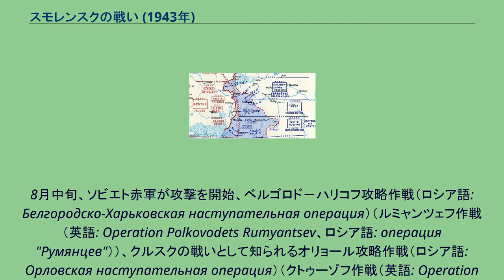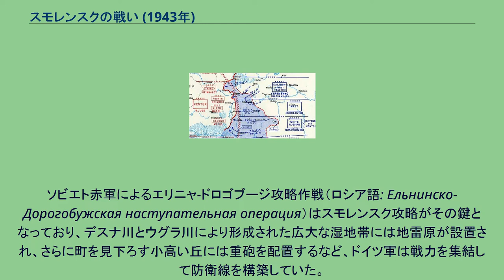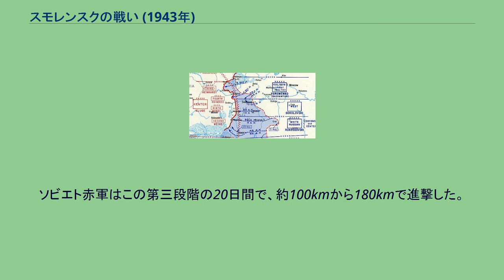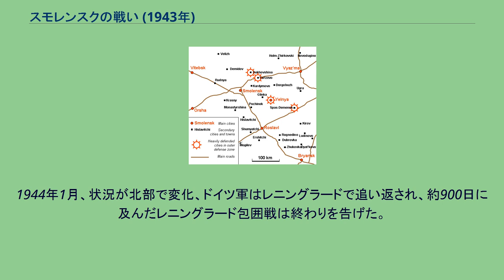スモレンスクの戦い (1943年)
スモレンスクの戦い（スモレンスクのたたかい）とは、1943年8月7日から10月2日にかけてスモレンスクで行われた2回目の戦い。
この戦いにおけるソビエト赤軍の戦略的攻撃は1943年夏秋の作戦の一部として行われた。
この作戦はドニエプル川の戦い（8月13日 - 9月22日）とほぼ同時に発動して2ヶ月続き、カリーニン戦線（司令官アンドレイ・エリョーメンコ）と西部戦線（司令官ワシーリー・ソコロフスキー）が主導、1941年に行われた第1次スモレンスク攻防戦で占領されたスモレンスクとブリャンスク地方からドイツ軍を掃討することが目的であった。
ドイツ軍の必死の防衛にもかかわらず、ソビエト赤軍は進撃を重ね、スモレンスク、ロスラヴリなどの主要都市を奪還した。
この結果、ソビエト赤軍はベロルシアの解放作戦を立案し始めた。
しかし、ソビエト赤軍による反撃はドイツ軍の激しい抵抗により、ほとんど進まなかった。
スモレンスクの戦い自体が重要な戦いではあったが、この作戦はドニエプル川周辺での戦闘に大きく影響を与えていた。
ソビエト赤軍がドニエプル川を南方面で横断するための重要な土地、スモレンスク。
この場所での作戦にはドイツ55個師団が必要であると見積もられた。
作戦中、ソビエト赤軍はモスクワを西側から攻撃するために歴史的にも重要なスモレンスク陸橋で、ドイツ軍に決定的な打撃を与えた。
この作戦には以下の小さな作戦を含んでいる。
スパス＝ジェメンスク攻略作戦（1943年8月7日 - 1943年8月20日） ドゥホフシチーナ － デミドフ攻略作戦（第一次）（1943年8月13日 - 1943年8月18日） エリニャ - ドロゴブージ攻略作戦（1943年8月28日 - 1943年9月6日） ドゥホフシチーナ － デミドフ攻略作戦（第二次）1943年9月14日
- 1943年10月2日） スモレンスク - ロスラヴリ攻略作戦（1943年9月15日 - 1943年10月2日） ブリャンスク攻略作戦（1943年8月17日 – 1943年10月3日） 1943年7月、クルスクの戦いがドイツ軍の敗北に終わり、ドイツが東部戦線で主導権を得られる可能性はなくなった。
ドイツ軍の損害は数字上も激しいものであったが、それ以上にこの2年間に及ぶ戦いで経験豊富な将兵らを失ったことによる戦力の低下はがさらなる問題であり、これはドイツ軍がソビエト赤軍の対応に精一杯という状況をつくりだした。
一方、ソビエト連邦指導者ヨシフ・スターリンはウラヌス作戦以降のソビエト赤軍が、これまでナチス・ドイツに占領された領土を回復することを決定、そしてそれはスターリングラードの解放に繋がった。
ドニエプル川での作戦により、ウクライナの解放を行い、南部で戦線を西へ押し戻すことになっていた。
そして、さらにドイツ軍を弱体化させ、北方のドイツ軍の戦力を弱らせる意味も含めてスモレンスクでの作戦が発動、そして、この作戦は戦線南部のドイツ軍を弱らせることとなった。
この両作戦は戦略的攻撃作戦の一部であり、ナチスドイツが占領しているソビエト連邦の領土をできうる限り、取り戻そうとしていた。
30年後、アレクサンドル・ヴァシレフスキー元帥（1943年時のソビエト赤軍総司令部参謀総長）は回顧録にこう書いている。
「この大胆で、非常に多くの部隊が参加する作戦はいくつかの小さな作戦を通して実行された。スモレンスクでの作戦活動…（中略）…ドンバスでの作戦活動、ウクライナ左側面での作戦活動…（後略）」 スモレンスクの戦い及び、関連作戦活動 作戦を行うことになっていた地域は峡谷と沼地で形成され、わずかな丘と平野でさえも作戦行動が支障をきたす深い森で覆われていた。
そして、地形によっては250mから270mの高さがあり、砲兵による支援攻撃を考慮しなければならず、1943年当時、この地域は松で覆われ、そこに深い茂みが混ざっていた。
また、この地区には多数の川が流れており、最も重要な川として、ドネツ盆地を流れるドニエプル川、ダウガヴァ川、デスナ川、ヴォゥラスト（農村ソビエト）を流れるウグラ川らが存在していた。
これらの川は10mから120mの川幅を持ち、深さは40cmから250cmとさほど大きな川ではなかったが、周囲に広がる広大な沼地は、機械化部隊が進撃するのを困難にするには十分であった。
さらに、ヨーロッパを南...